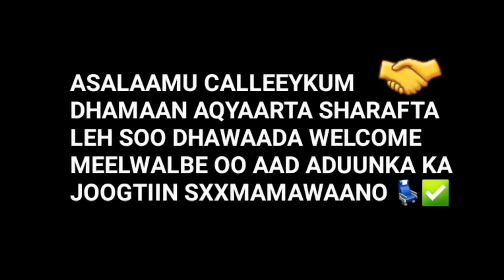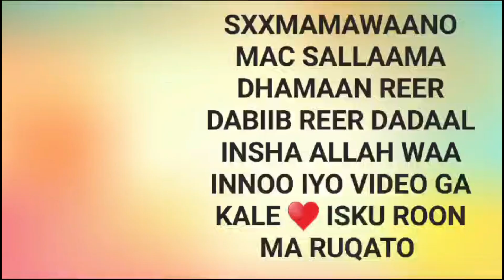DHAQSI ISKA SOO BAAR CILADA(LA,YIRAA PAP SMEAR TEST/ HADII AAD INFECTION ISKA KARI WAAYSAY!